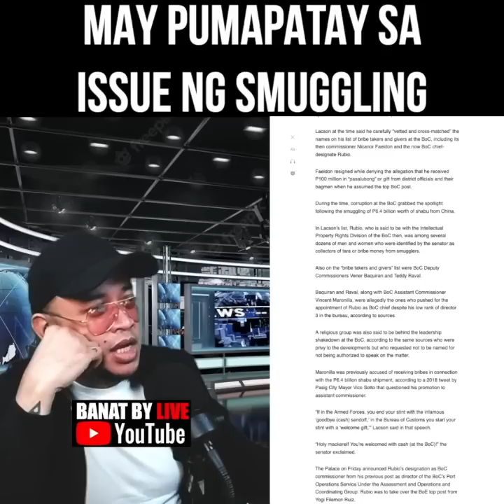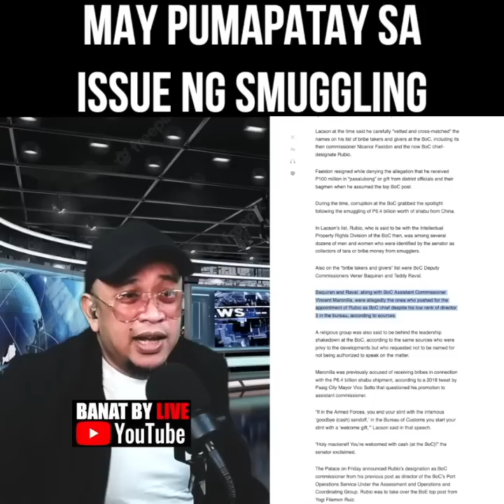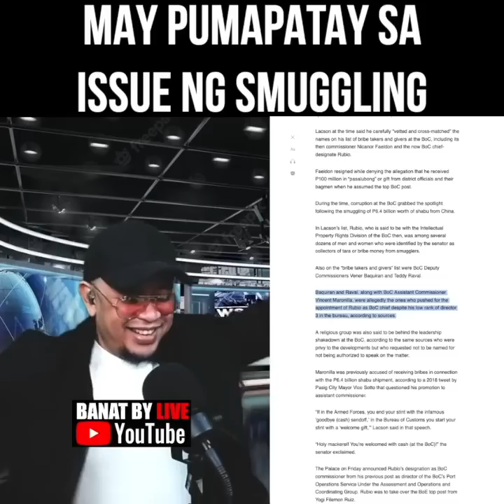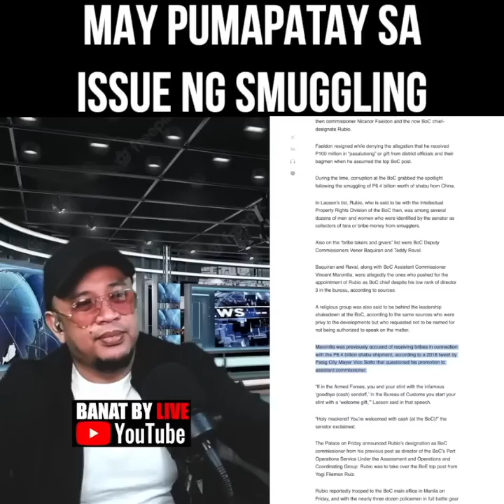MAY PUMAPATAY SA ISSUE NG SMUGGLING